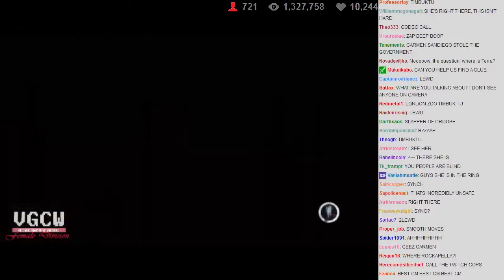WVGCW 2013-10-04 - 22 - Plot